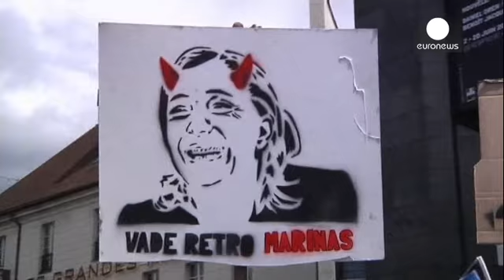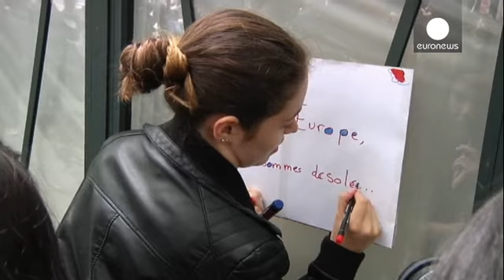Во Франции прошли протесты против Национального фронта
В Париже прошла акция протеста против успешного выступления на европейских выборах крайне правой партии Национальный фронт. Под руководством Марин Ле Пен националисты обеспечили себе 24 места в законодательном органе ЕС и уже приступили к переговорам по созданию своей политической группы.

Слово манифестантам:

"Важно донести до людей буквально следующее послание: голосовать против существующей европейской системы можно, но делать это нужно разумно. Необходимо понимать, что за  антиевропейской...